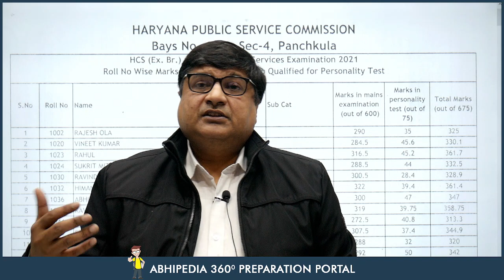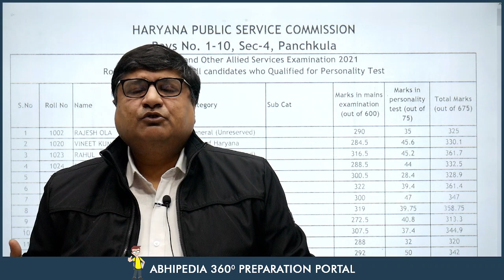HCS Exam 2021-22 | Result Out | abhimanu IAS | By Bansal Sir